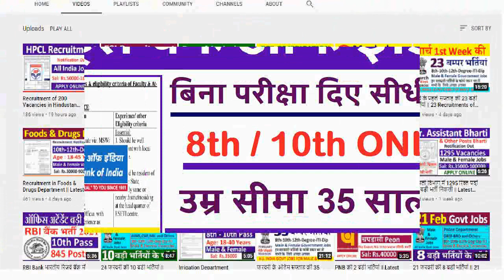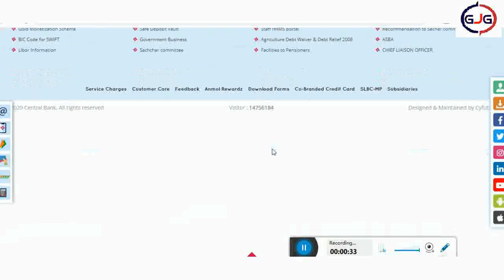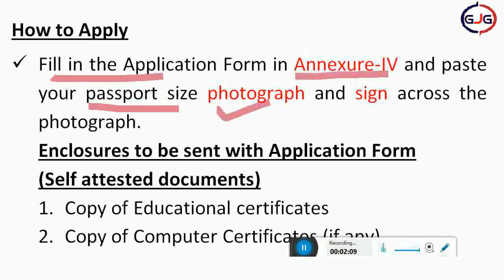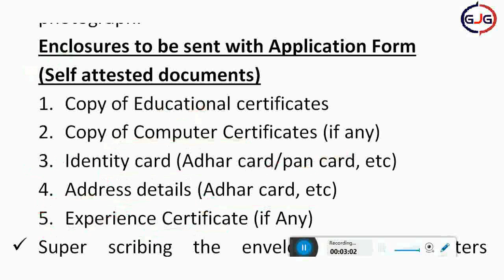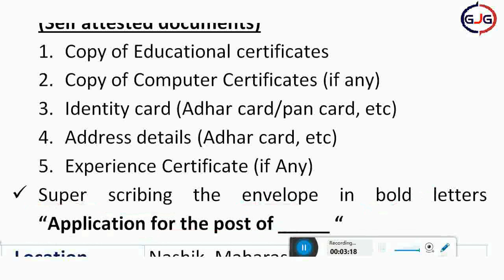सेंट्रल बैंक ऑफ इंडिया में होगी सीधी भर्ती 8th Pass, 10th pass Job in Central Bank of India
👉 Notification

👉 Application Form for Attender

👉 Important Link for Notification and Application Form